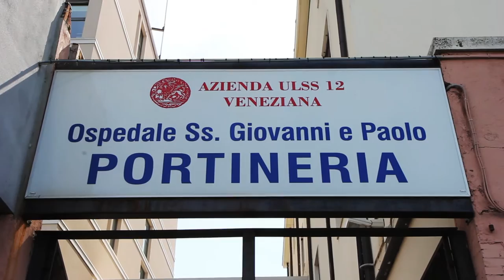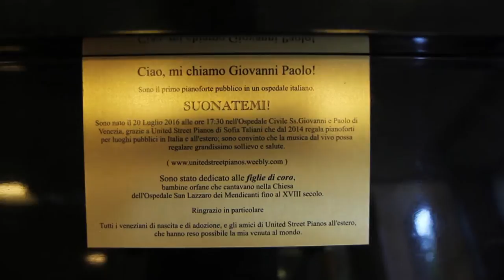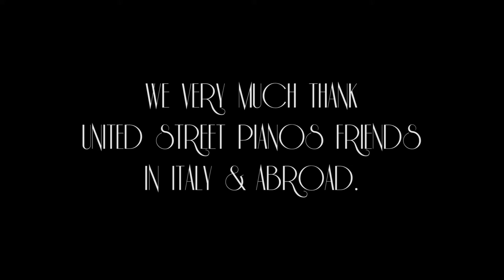'Giovanni Paolo' the Piano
A short film documenting the arrival of 'Giovanni Paolo' at the Ospedale SS. Giovanni e Paolo in Venice. This is Italy's first public piano in a hospital, born on 20/07/2016 at 5:30pm.

UNITED STREET PIANOS